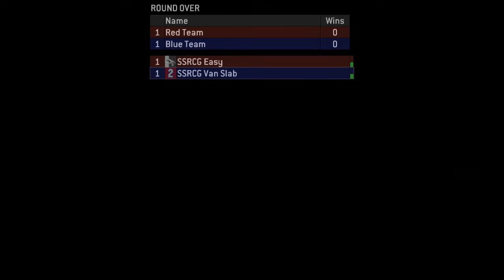Halo 2 - Van Slab vs Easy - Best of 89 - Game 17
Van Slab (SSRCG Van Slab) vs Easy (SSRCG Easy)